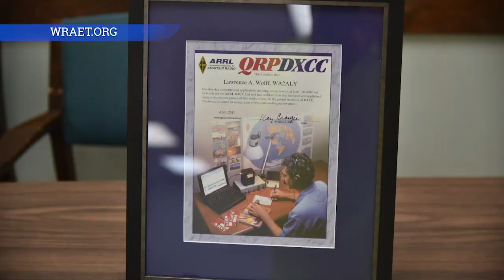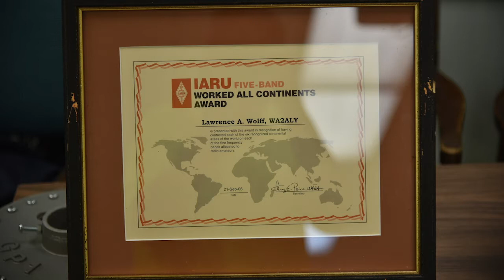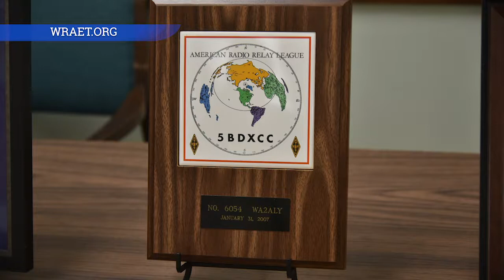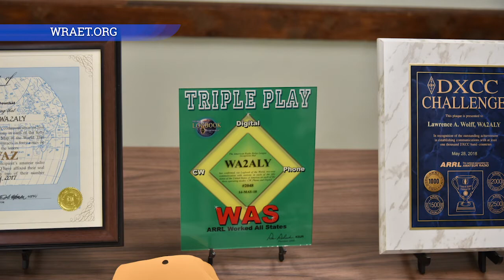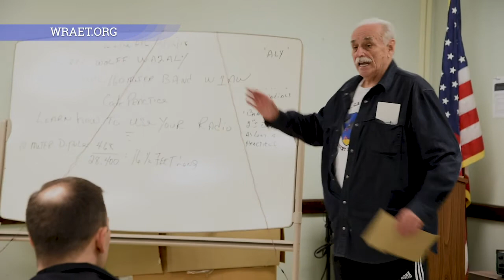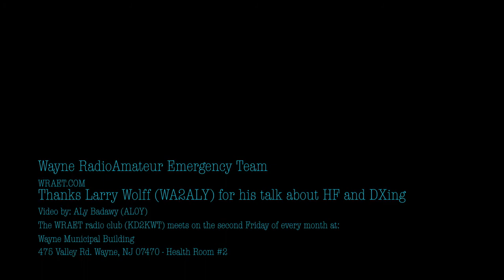Larry Wolff (WA2ALY) speaks to WRAET about HF, DXing, and awards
In their monthly business meeting for September 2018, The Wayne Radio Amateur Emergency Team, WRAET, hosted Larry Wolff (WA2ALY) to speak about amateur radio, HF, DXing, awards, and operating practices.

Larry (WA2ALY) has received several awards before for DXing and contesting. He was awarded DXCC, Worked All Zones (WAZ), Worked All Stated (CW, Phone, Digital), and a lot more.